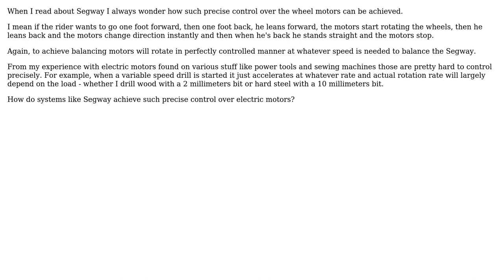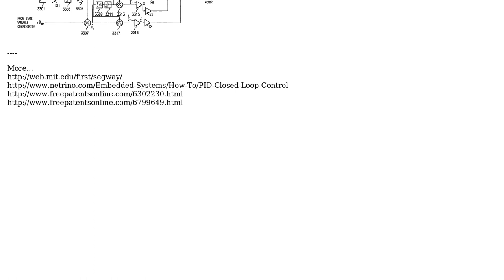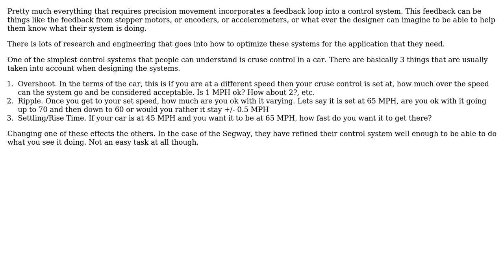How is precise control over motor as in Segway achieved? (2 Solutions!!)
How is precise control over motor as in Segway achieved?

With thanks & praise to God, and with thanks to the many people who have made this project possible! | Content (except music & images) licensed under CC BY-SA | Music | Images & others | With thanks to user sharptooth user Rusty user Kellenjb and the Stack Exchange Network Trademarks are property of their respective owners. You are responsible for your own actions.